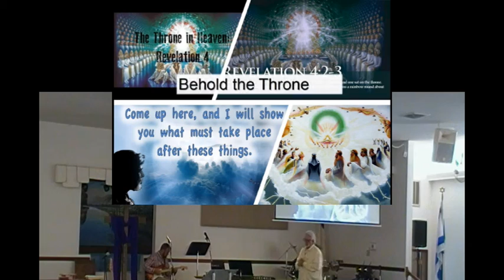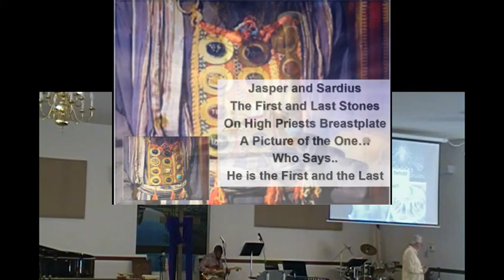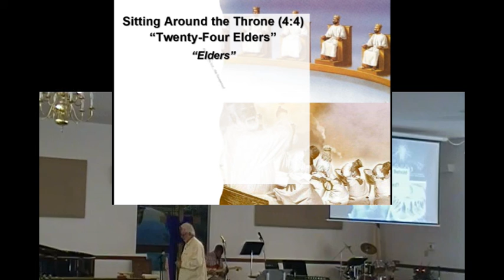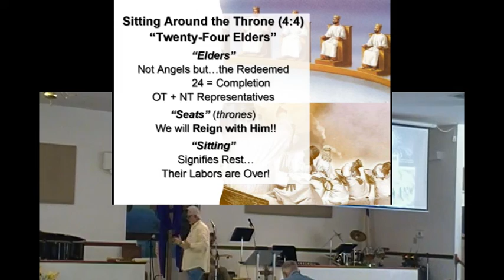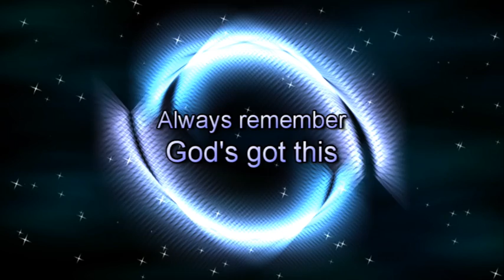Heaven's Door Pt 1 23may21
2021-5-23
Covers by: ECC Praise Band
CCLI 5918